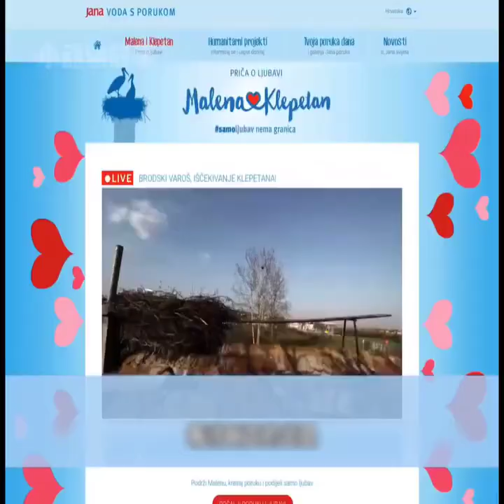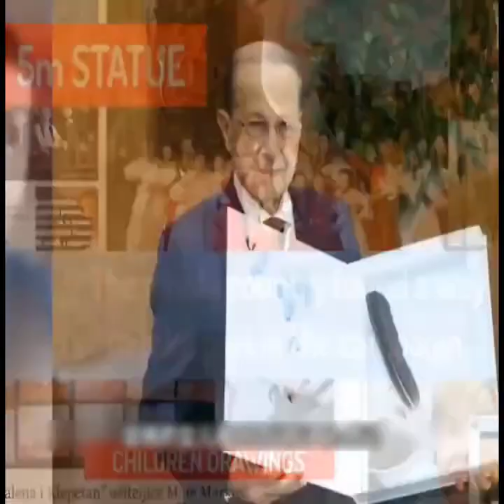REPOST : KISAH INSPIRATIF